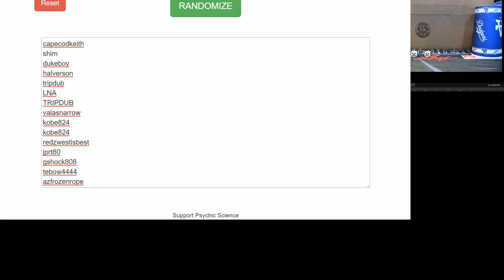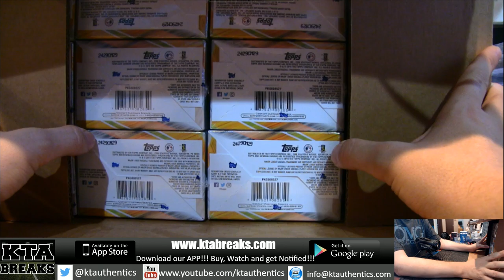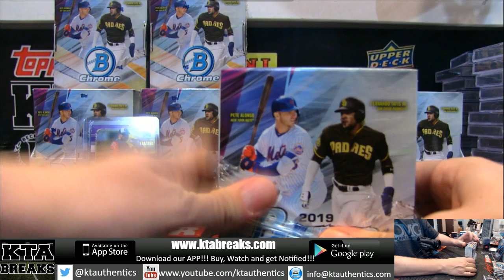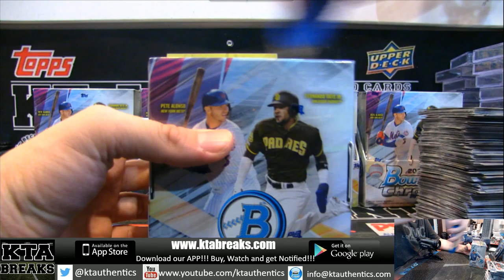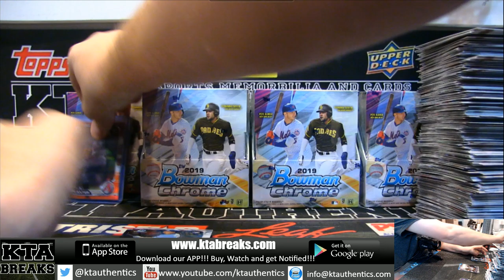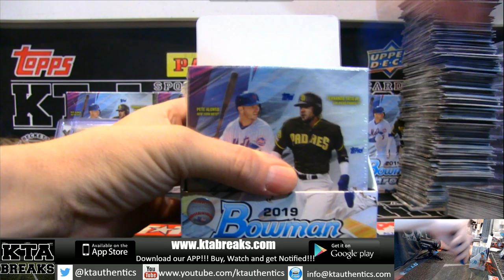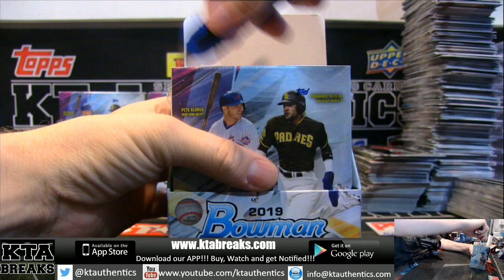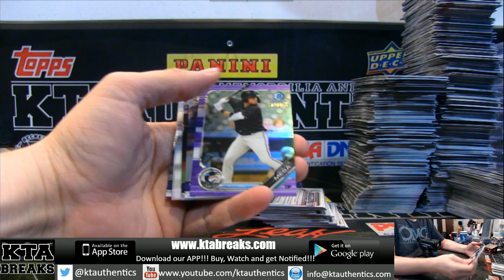KTAuthentics -2019 BOWMAN CHROME BASEBALL 12 HOBBY BOX CASE BREAK - RANDOM PAIRS #1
2019 BOWMAN CHROME BASEBALL 12 HOBBY BOX CASE BREAK - RANDOM PAIRS #1